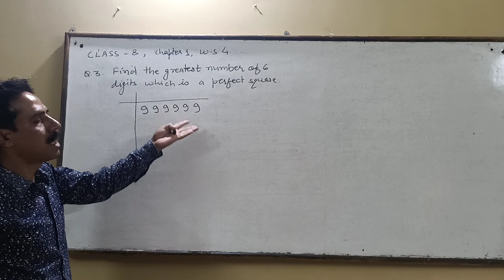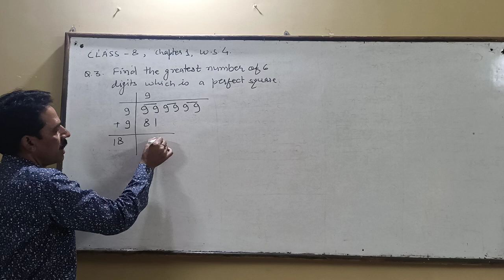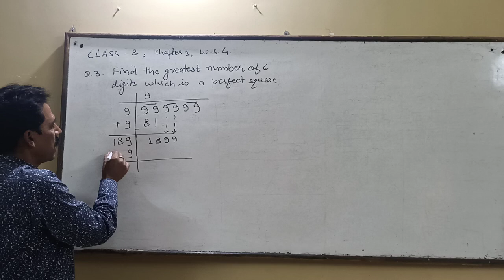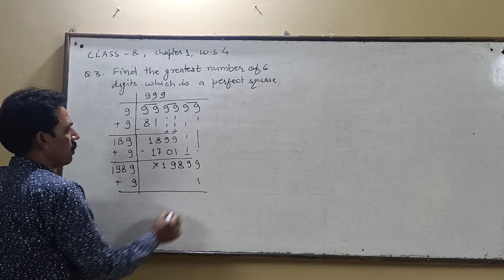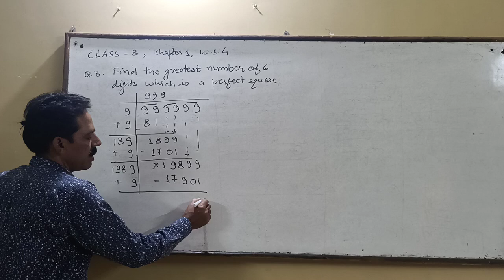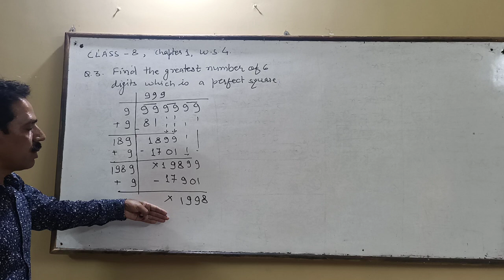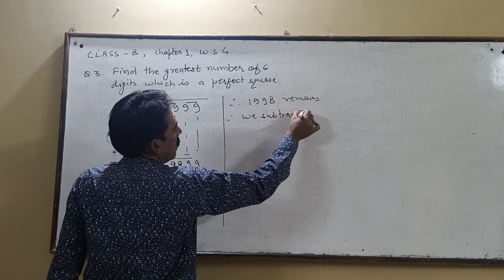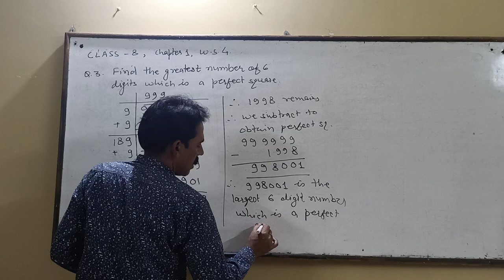Class 8 chapter 1 finding greatest number of 6 digits which is a perfect square.